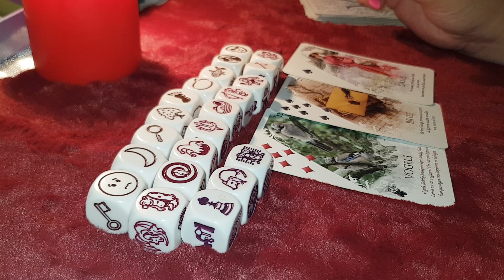VĂRSĂTOR ZARURI DRAGOSTE 2-9 DECEMBRIE 2020